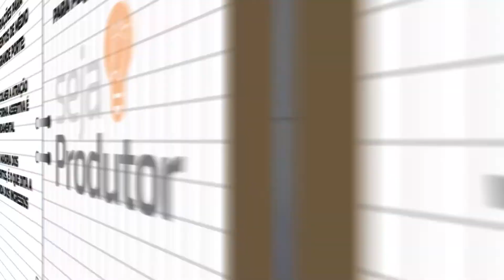ESCOLHER A ATRAÇÃO DE FORMA ASSERTIVA, É FUNDAMENTAL PARA ATINGIR SEUS OBJETIVOS!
Esse é mais um vídeo do nosso canal, no qual estamos falando sobre eventos grandes!

Em breve, daremos dicas para vocês de eventos de pequeno e médio porte.

Fiquem ligados ;)